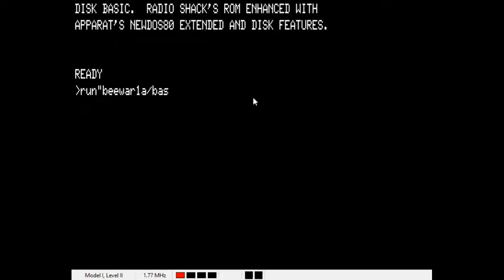Super King plays Bee Wary (Radio Shack TRS-80, BASIC, 1979)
A unique game for the TRS-80 Model I home computer, which was the first computer I ever had in my home and on which I learned the basics of using a computer. It was written in TRS-80 BASIC and originally came on a cassette tape - yes, those same things you used to play on a Sony Walkman.

Super King's Classic Gaming Channel